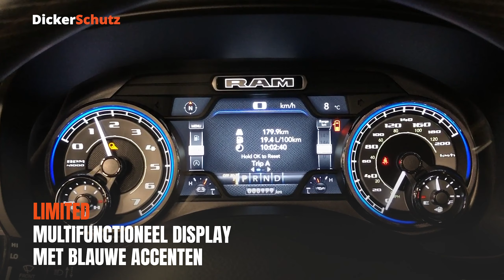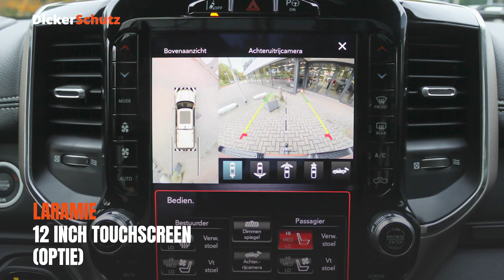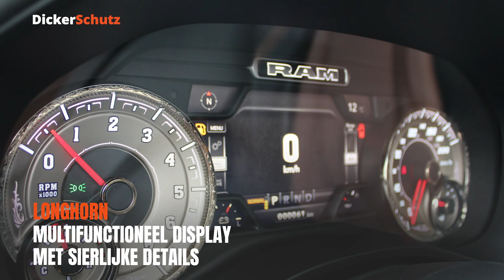DE INTERIEUR VERSCHILLEN TUSSEN DE RAM 1500 SPORT - LARAMIE - LONGHORN - LIMITED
Hier legt Erwin kort en snel de verschillen uit die te zien in het interieur.
De volgende modellen worden kort besproken:
2021 RAM 1500 SPORT
2021 RAM 1500 LARAMIE
2021 RAM 1500 LONGHORN
2021 RAM 1500 LIMITED